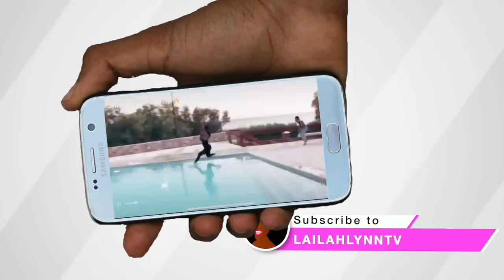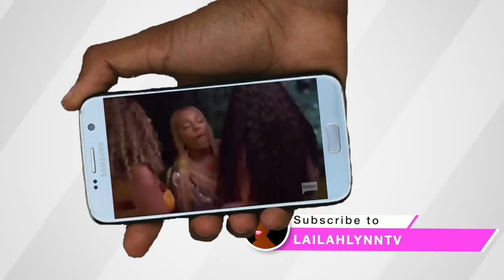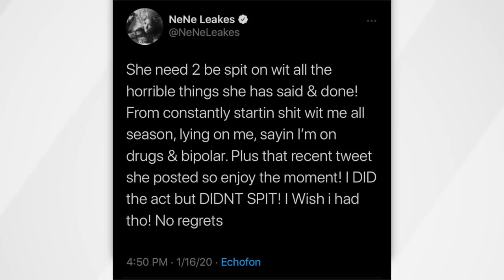NeNe Leakes DID Try To Sp!t On Kenya! Real Housewives Of Atlanta Season 12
The Real Housewives of Atlanta mid-season footage shows that NeNe Leakes did, in fact, disrespect Kenya Moore in one of the worst ways possible.